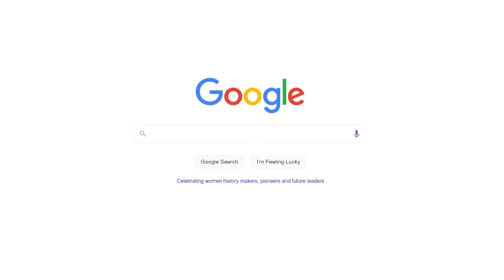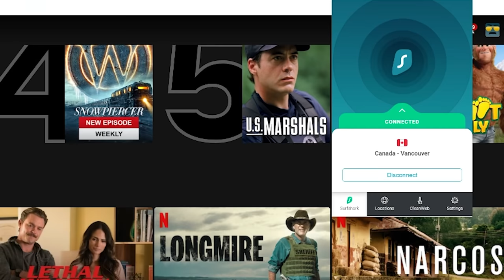Gen Z vs Millennials